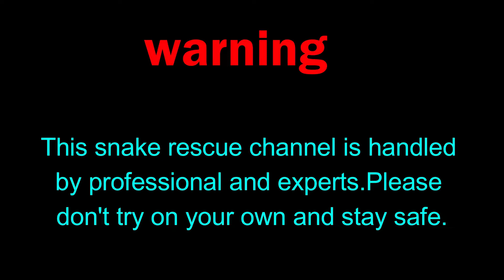के सर्पको मडि हुन्छ त, यसबारे पुरा जानकारी लिनुहोस्…